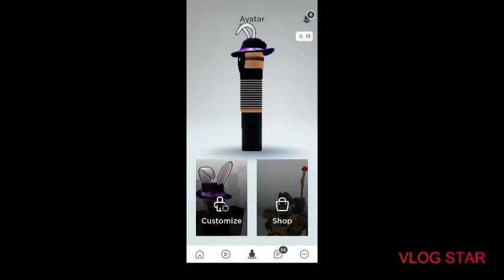Brand new MODS Good job